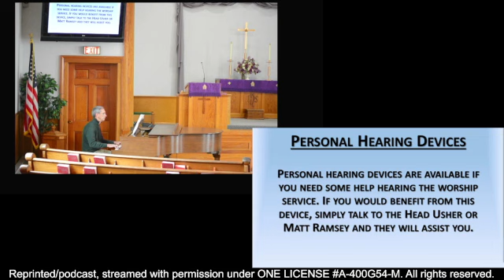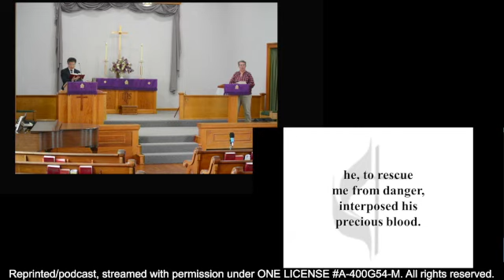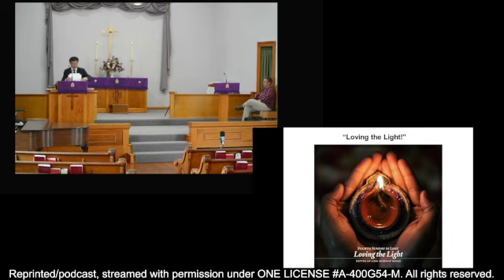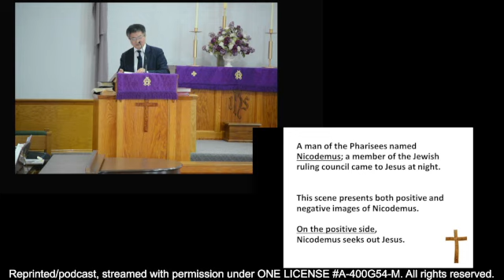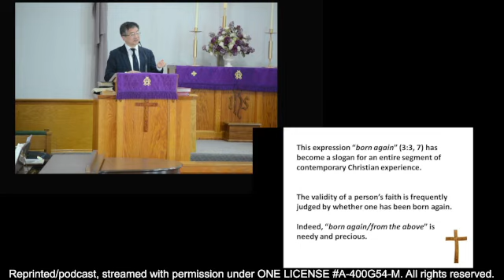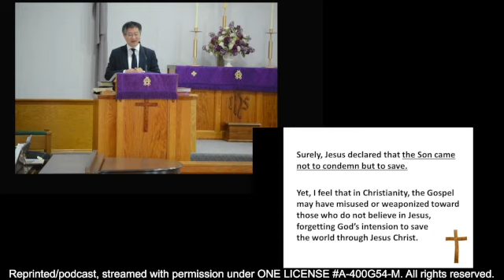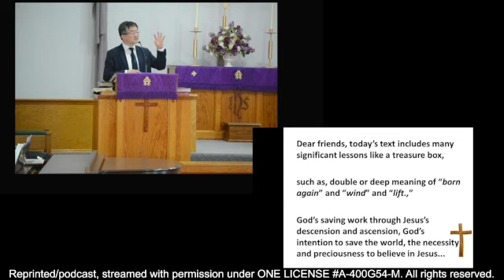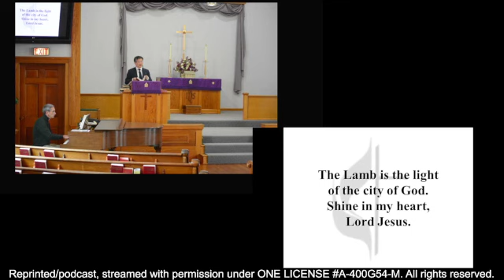North Fairfield United Methodist Church Service 3/10/2024